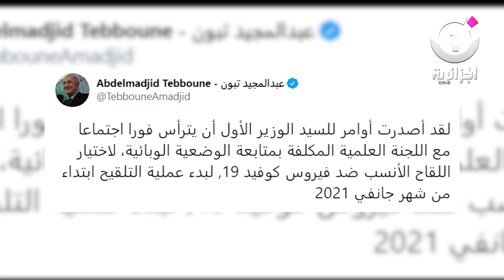2020 .. سنة لبست تاجا فيروسي اسمه كورونا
2020 .. سنة لبست تاجا فيروسي اسمه كورونا